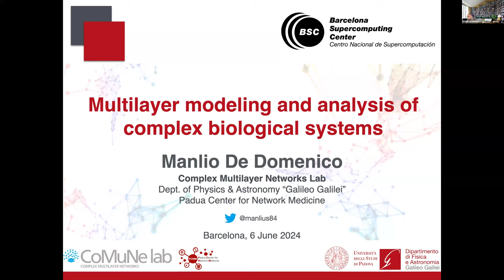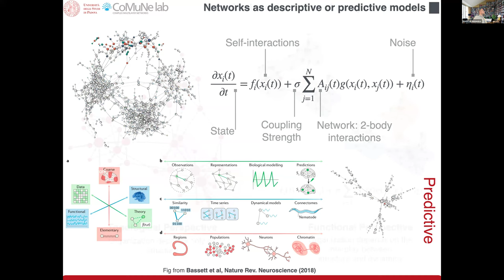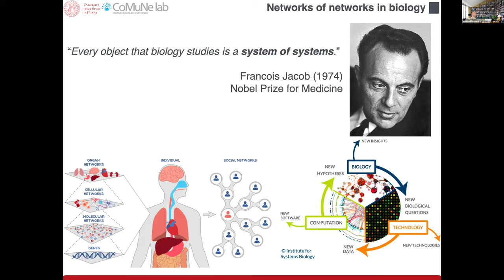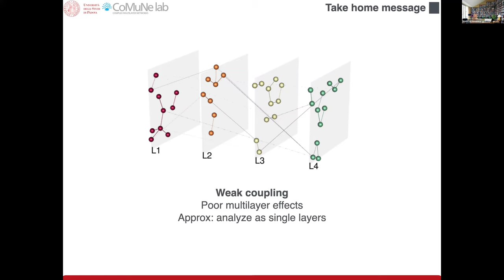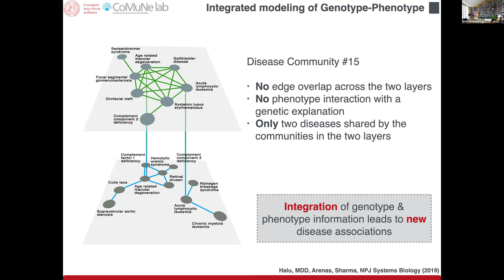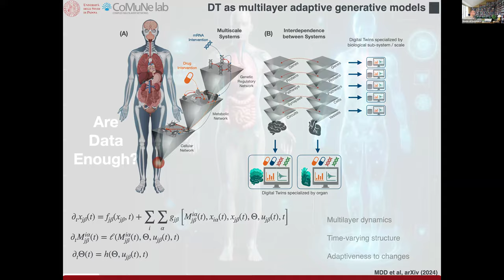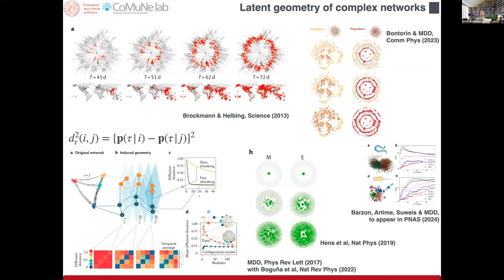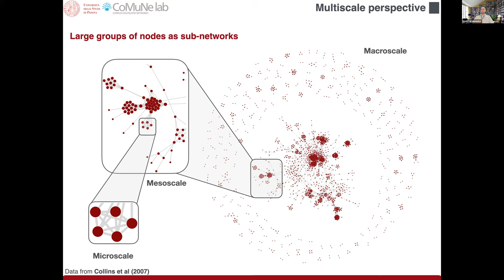SORS: "Multilayer modeling and analysis of complex biological systems"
Speaker: Manlio De Domenico, Associate Professor of Applied Physics at Department of Physics and Astronomy "Galileo Galilei", University of Padua (Italy);  Padua Center for Network Medicine, University of Padua (Italy); Padua Neuroscience Center, University of Padua (Italy); INFN Sez. Padua (Italy).

Complex systems are characterized by constituents -- from neurons in the brain to individuals in a social network -- which exhibit special structural organization and nonlinear dynamics. As a consequence, a complex system can not be understood by studying its units separately because their interactions lead to unexpected emerging phenomena, from collective behavior to phase transitions.
In the last decade, we have discovered that a new level of complexity characterizes a variety of natural and artificial systems, either where homogeneous units simultaneously interact in distinct ways or where interdependency between heterogeneous units or sub-systems emerge. The unprecedented newfound wealth of data allows to characterize such systems by defining distinct "layers", each one encoding a different network representation of the system. The result is a multilayer network model.

In this talk we will introduce the most salient features of multilayer systems in terms of their structural representation and dynamical processes, and discuss some practical applications to biological networks of interest for systems biology and systems medicine, while discussing opportunities and limitations affecting network reconstruction and analysis in general.